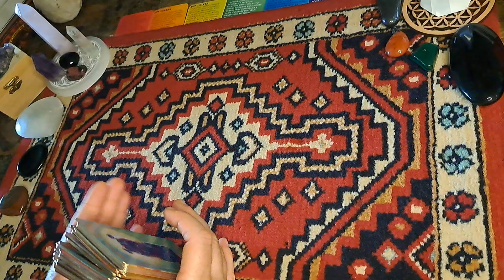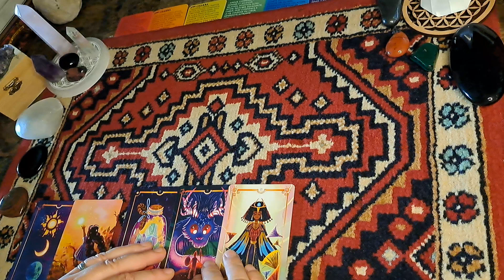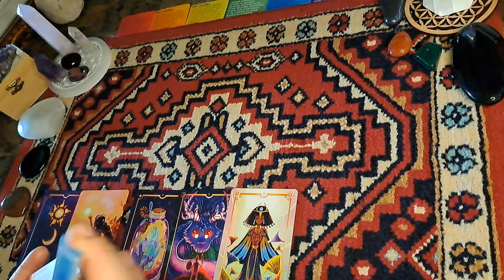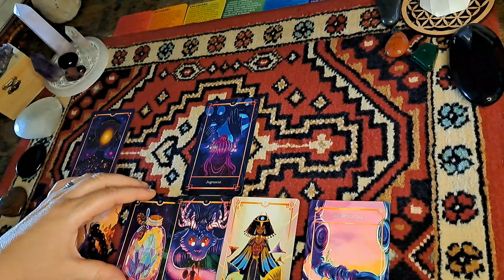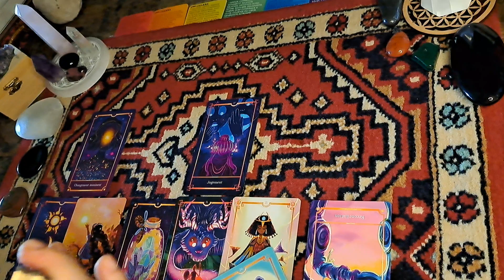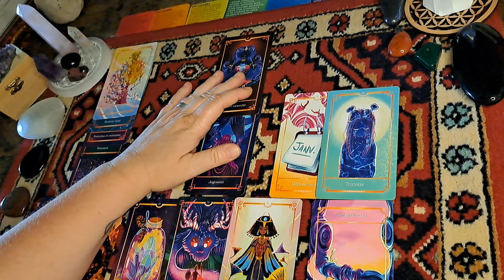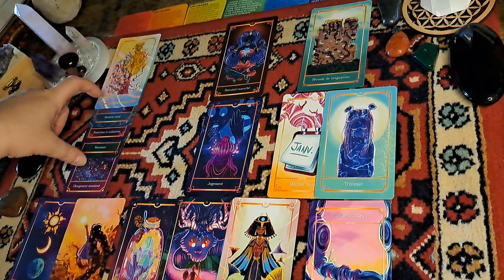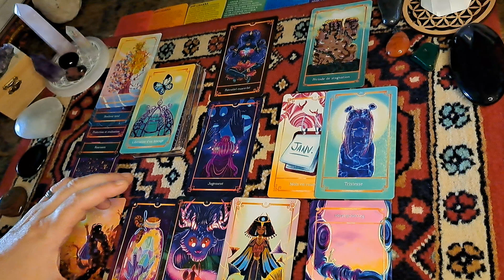Mercredi 21 août, 💘Sentimental, Changement imminent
voici l'agenda de septembre 2024, c'est ateliers ont lieu en Charente à St vivien 16210
📒A vos agendas, planning des ateliers de septembre 2024

☆⛩️Cercle d'autosoins : vendredi 6 et vendredi 20 de 18h à 19h
Que vous soyez formé(e)s à un système de soins énergétiques : magnétisme,  Reiki, LaHoChi ou que vous soyez novices, entrez dans le cercle et suivez la méditation active, qui vous apportera détente, bien-être et une meilleure compréhension de vous-même.
10€ par personne

☆🃏Atelier découverte et lectures de tarots et d'oracles : Mercredi 11 et Mercredi 25 de 14h à 16h
Vous découvrirez et utiliserez différents jeux de tarots et d'oracles, vous pourrez aussi apporter les vôtres.
Vous découvrirez des divers tirages et la signification des cartes.
Vous lirez les cartes pour vous ou pour une autre personne.
20€ par personne

☆🪆Atelier de travail personnel : Vendredi 13 de 18 à 20h
Durant cet atelier venez réfléchir sur un thème donné. Le thème de l'atelier du vendredi 13 sera : la jalousie.
Comprendre, écouter, réparer, guérir, libérer .
20€ par personne

Tous ces ateliers sont des ateliers réalisés en groupe, ils peuvent si vous le souhaitez, être déclinés en individuel. Demandez un devis.

Inscription indispensable

merci 🙏😇

bonne visite